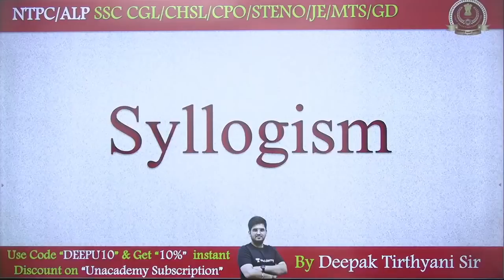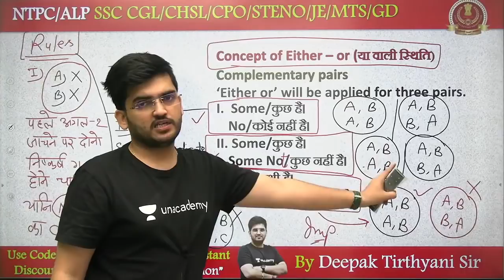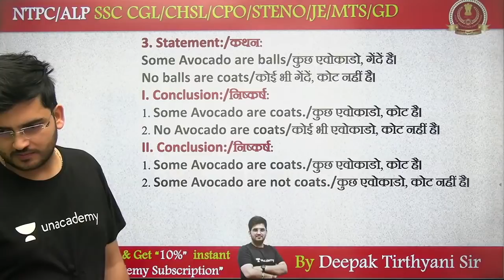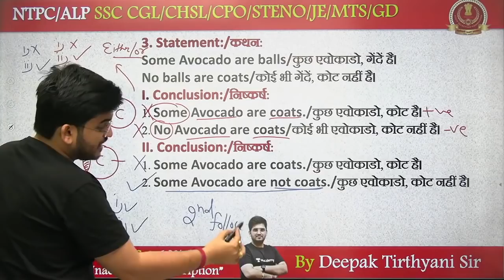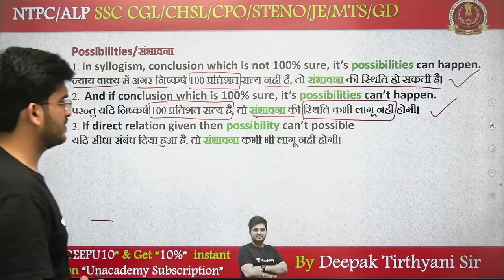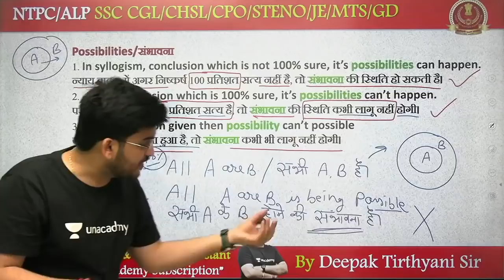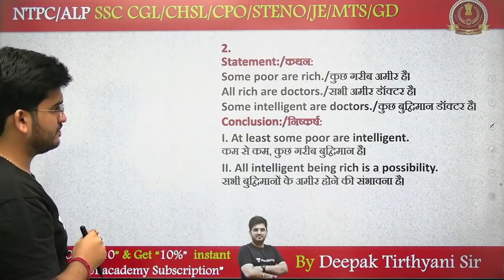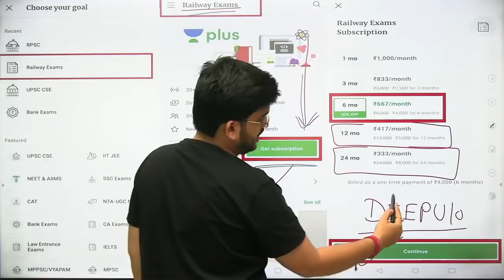Syllogism | Lecture-19 | Reasoning | SSC CGL 2021 | wifistudy | Deepak Sir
In this session, Deepak Tirthyani Sir will be teaching about Syllogism from reasoning for SSC CGL 2021 | SSC Reasoning Syllogism by Deepak Sir | SSC Reasoning Question | Reasoning Syllogism by Deepak Sir | Reasoning Syllogism Questions | wifistudy

Unacademy Learner App Benefits:
1. Learn from your favorite Educator
2. Dedicated DOUBT sessions
3. One Subscription, Unlimited Access
4. Real-time interaction with Educators
5. You can ask doubts in a live class
6. Limited students
7. Download the videos & watch them offline

✿ Morning Shows:
05:00 AM - Current Affairs Quiz Show by Bhunesh Sir
06:00 AM - Current Affairs & Static GK by Shipra Ma'am
06:30 AM - One Word Substitution & Idioms by Harsh Sir
07:00 AM - The Hindu Editorial by Sandeep Kesarwani Sir
08:00 AM - Current Affairs Show by Bhunesh Sir
08:40 AM - Vocabulary Show by Harsh Sir

✿ ब्रह्मास्त्र Batch for RRB Group D/CBT 2:
08:00 AM - Biology by Shipra Ma’am
09:00 AM - General Awareness by Bhunesh Sir
09:30 AM - Physics by Neeraj Sir
10:15 AM - Reasoning by Deepak Sir
11:00 AM - Maths by Sahil Sir

✿ Let's Crack RRB Group D 2019-20:
12:00 PM - General Science by Amrita Ma'am
12:30 PM - Maths by Sahil Sir
01:00 PM - Reasoning by Hitesh Sir
01:30 PM - General Awareness by Rohit  Sir

✿ Sankalp 3000+ Selection Batch for SSC CGL 2020-21:
02:00 PM - English by Sandeep Kesarwani Sir
03:00 PM - Maths by Rajesh Nehra sir
04:00 PM - Reasoning by Deepak Sir
05:00 PM - GK By Rohit Kumar

✿ SSC GD 2021:
06:00 PM - Reasoning by Deepak Sir
07:00 PM - GA by Aman Sir
08:00 PM - Maths By Dhasu Sir
09:00 PM - English by Harsh Sir

✿ SSC Special:
09:30 PM- Reasoning By Ritika Tomar
10:00 PM - Reasoning by Akash Chaturvedi
11:00 PM- Reasoning by Hitesh Mishra
11:00 PM - GK/GS by Alok Bajpai Sir

✿ SSC JE/UPPCL JE 2020-21 (Technical) Crash Course:
02:00 PM - Electrical Engg. by Ashish Sir
10:00 PM - Civil Engg. by Sandeep Jyani Sir